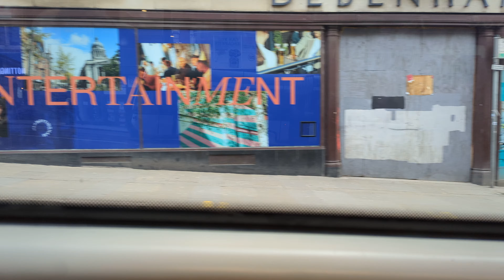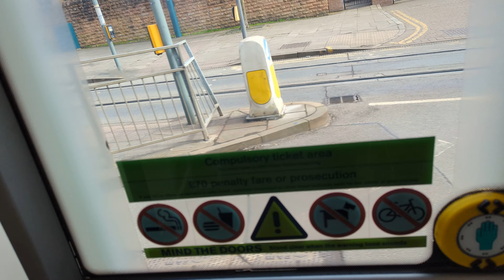Ride on Nottingham Express Transit 203 from Old Market Square to High School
Here's a ride on Bombardier AT65 Incentro tram 203 'Bendigo Thompson' from Old Market Square to Nottingham High School (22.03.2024)